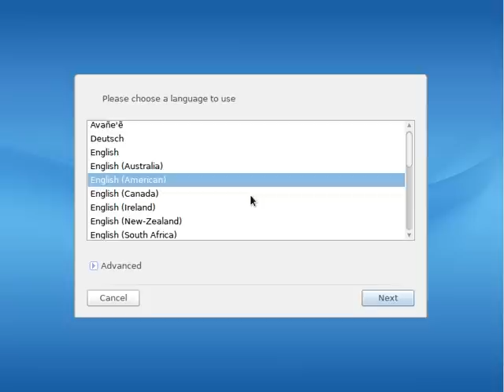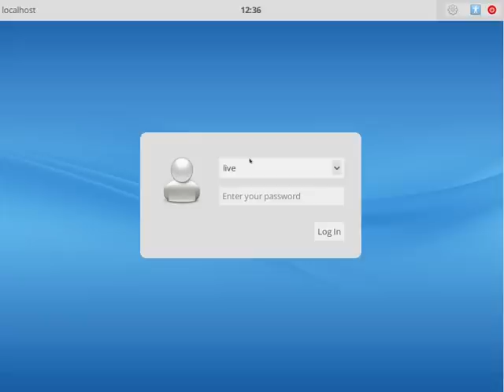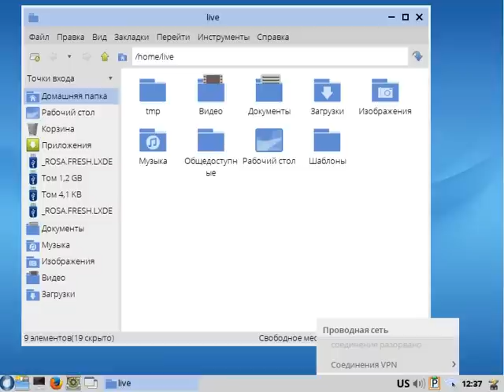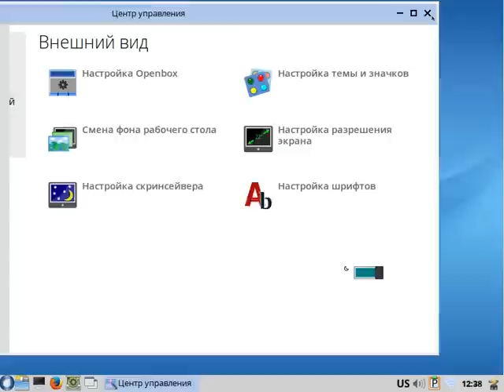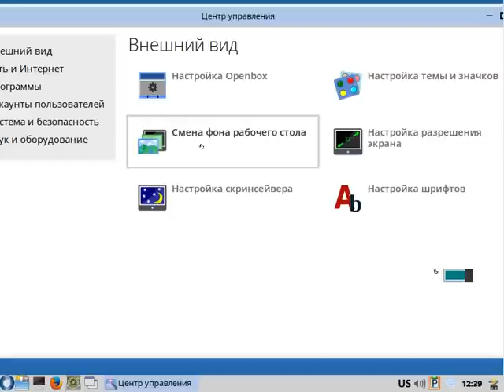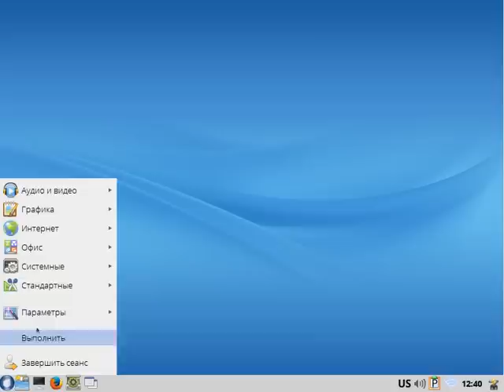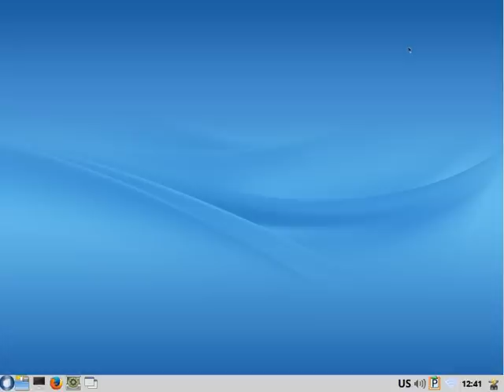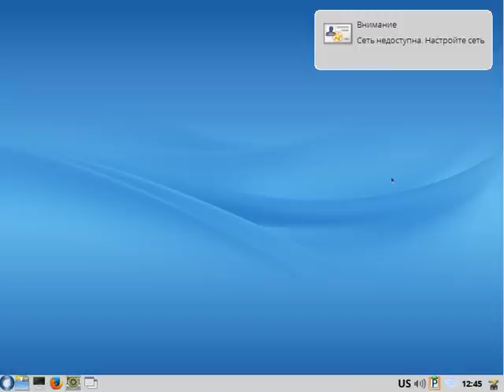Обзор Rosa Linux fresh r5